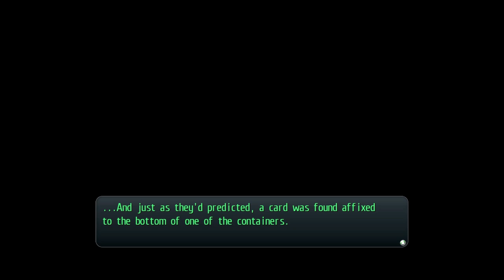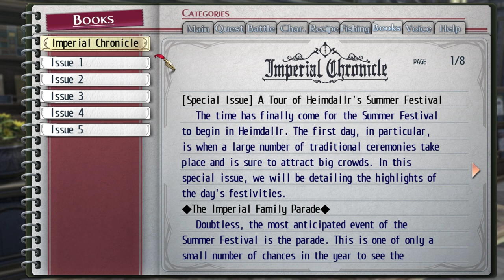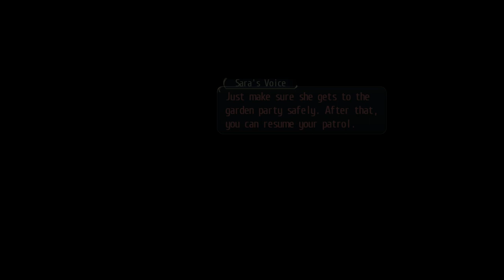Trails of Cold Steel Playthrough Episode 20 - The Hunt for That Elusive Mayfly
The Legend of Heroes: Trails of Cold Steel is a turn-based RPG, set in the "Trails" series that is developed by Nihon Falcom. The game was published by XSEED Games and was released in September 2013 in Japan, before it saw a western release in December 2015. It then saw a European release in January 2016.

The game is set in the Erebonian Empire, a nation with vast land territory and jurisdiction in the western parts of Zemuria featured in the Trails Universe. We take on the role of Rean Schwarzer and his classmates at Thors Military Academy, a newly formed class made up of both nobles and commoners from the empire, and the only division at the academy not divided according to social stratum.

Now back at work, Class VII was given a string of difficult and baffling riddles by the renowned Phantom Thief B, daring them to locate something he had amusingly taken: the Crimson Tiara. Unfazed, they took on the quest, and once they had found the tiara, they got a call from the instructor. She requested them to meet at St. Astraia Girls' School, where young Elise went.

They even encountered Elise before the St. Astraia gates, and she graciously guided them to a magnificent indoor rose garden. The sight of Alfin Reise Arnor, the princess of Erebonia, was more breathtaking than the rose garden, though. They were even met by Prince Olivert, the chairman of the Thors board of directors.

Timestamp Links:
0:00 Intro
5:20 Phantom Thief B's Riddle No. 1
9:07 Phantom Thief B's Riddle No. 2
11:51 Phantom Thief B's Riddle No. 3
14:03 Phantom Thief B's Riddle No. 4
16:14 Phantom Thief B's Riddle No. 5
18:13 Found the Crimson Tiara
21:43 Phantom Thief Bleublanc Retreats
22:49 Quest "Burglary at the Jeweler's" Completed
27:04 Arriving at the Sankt District
34:20 Elise Welcomes Class VII
37:04 Class VII Meets Princess Alfin
42:00 Class VII Meets Prince Olivert
58:14 Instructor Sara with Captain Claire
1:03:24 Back at the Old Guildhouse
1:08:12 Go Investigate
1:11:14 Quest Report
1:11:18 Next Day, 1.00
1:13:12 Field Study Day 3 - Day of the Summer Festival
1:15:57 Hidden Quest with Bond
1:20:19 Quest "In Case of Emergency" Completed
1:45:45 Same Day, 12.00
1:48:15 Travel to Mater Park
1:53:55 Same Day, 14.40
1:54:23 Red Moon Rose - Chapter 9
1:54:48 Meet with Towa and Angelica
2:00:37 Terrorist Attacks!
2:05:43 Fighting Two Crocodiles
2:11:25 Outro